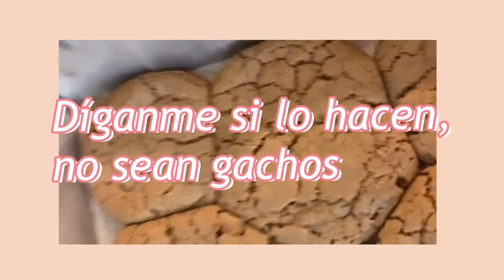¡La receta de las galletas más ricas del universo! 🍪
Esta receta es de las galletas más ricas que van a probar. Espero les queden bien jejeje LOB UUUU! 💛✨🍪